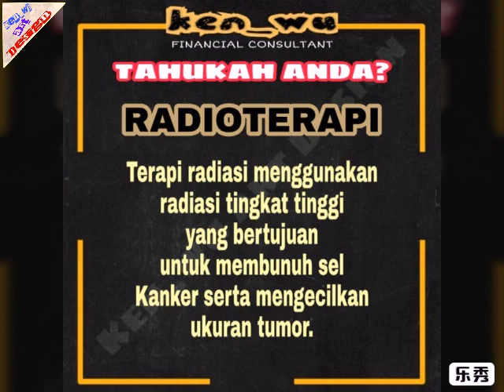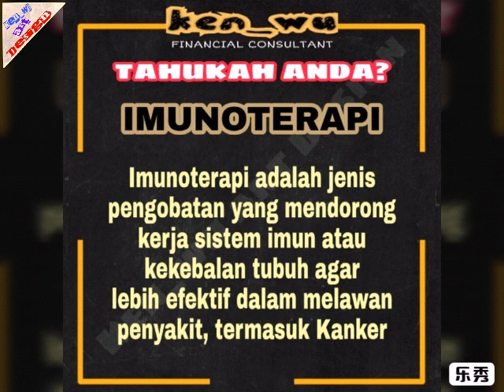Tahukah Anda?? Bahwa hanya PRUDENTIAL Yang meng-Cover perawatan Kanker paling lengkap.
Bahwa hanya PRUDENTIAL
Yang meng-Cover perawatan
Kanker paling lengkap.
Theme Song :
Harta Berharga by BCL